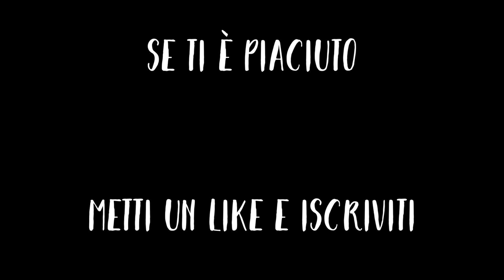Disegnare con PASTELLI ad OLIO | Oil Pastels landscape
Ritrovando questa vecchia scatola di PASTELLI ad OLIO mi è venuta voglia di sperimentare e provare a realizzare questa nuova illustrazione... un paesaggio Africano. Cosa ne pensate? Attendo le vostre impressioni.
Buona Visione!